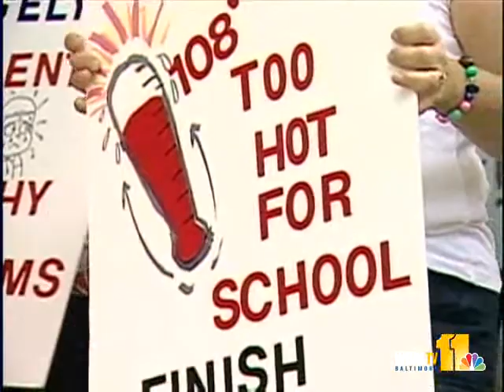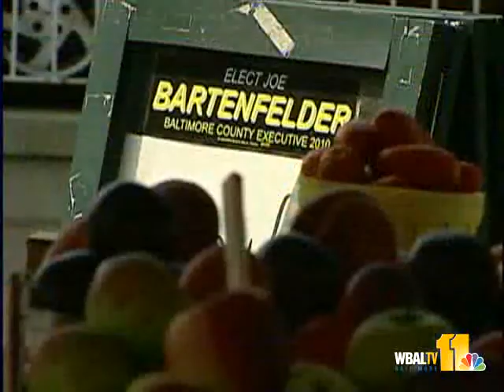Ad Fact Check: Baltimore Co. Exec's Race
Democrats Kevin Kamenetz and Joe Bartenfelder are using the TV airwaves to get their messages out to voters, and both are making pretty strong claims. I-Team reporter David Collins put them to the test.